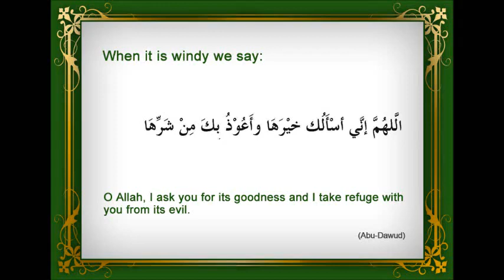Dua When its Windy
Duah when its Windy;